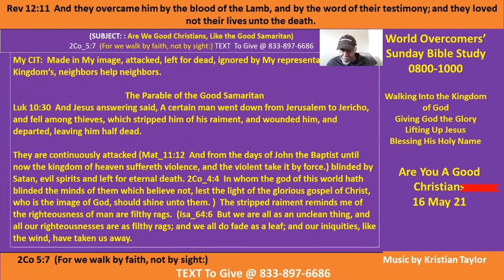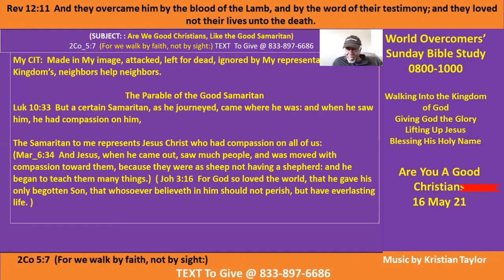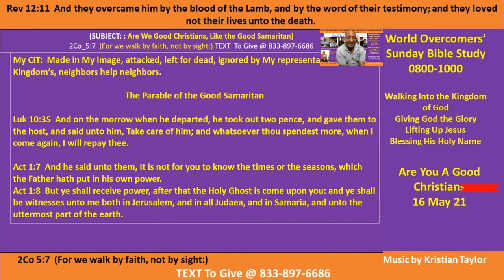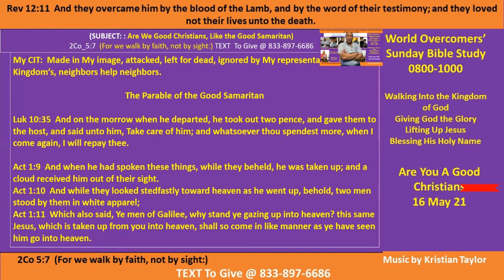Are You a Good Christian Pt D 16 May 21 Kenny Taylor-WOCM - Giving God the Glory -